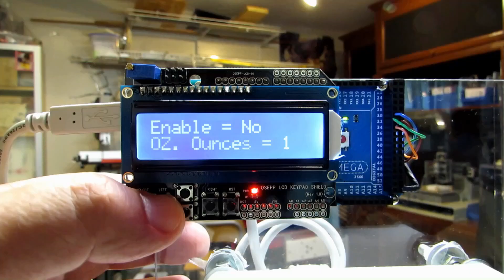Peristaltic dosing pump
Homemade Peristaltic accurate  pump with brushless servo motor and  Arduino Mega microcontroller